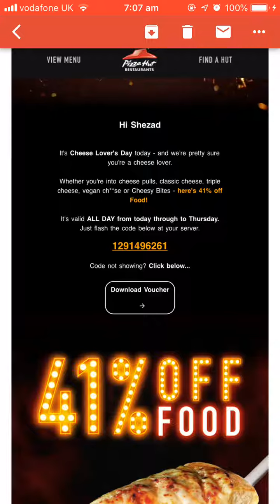41% OFF Pizza Hut Voucher Available Till Thursday, Can Be Use As Many Times You Guys Want